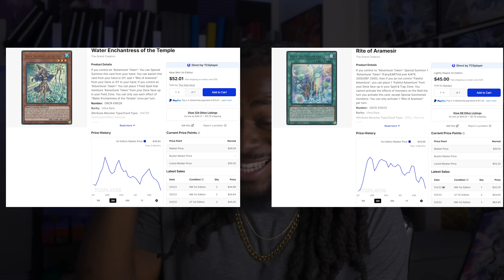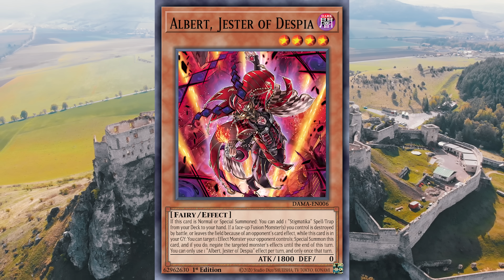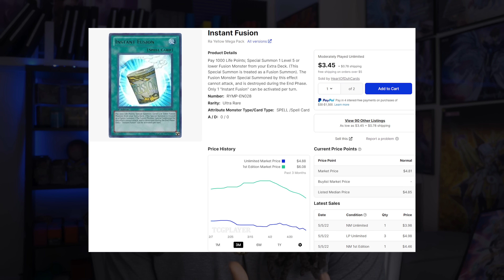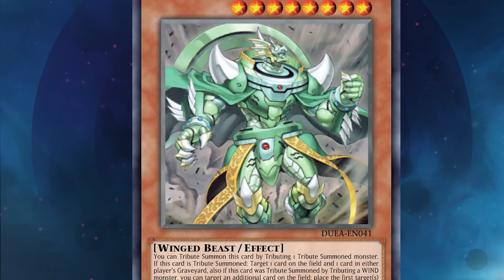Yu-Gi-Oh! BUYOUTS INCOMING! Get These BEFORE May12th!